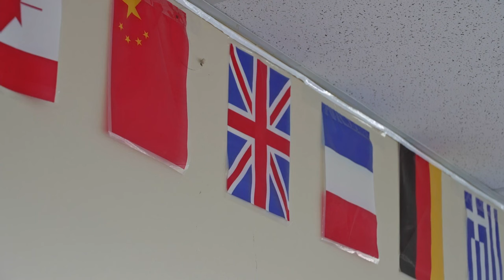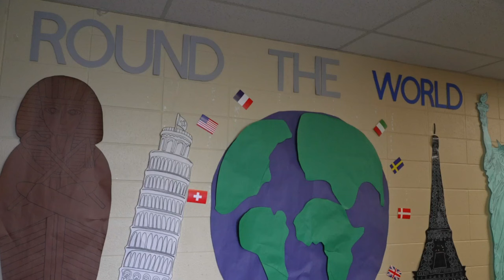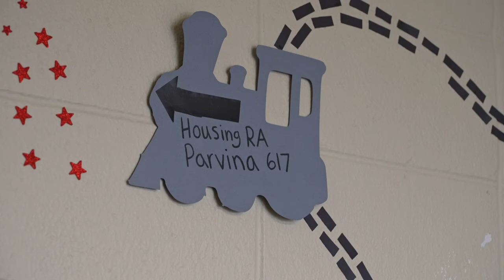Parvina Education Project: Lambert exchange student creates program to escape arranged marriage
For more coverage of Billings and Montana, ktvq.com